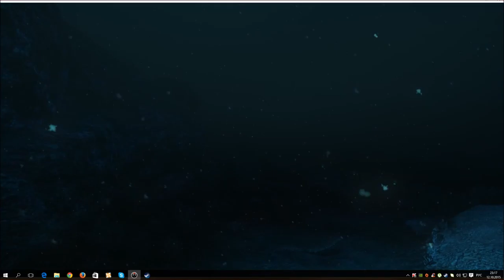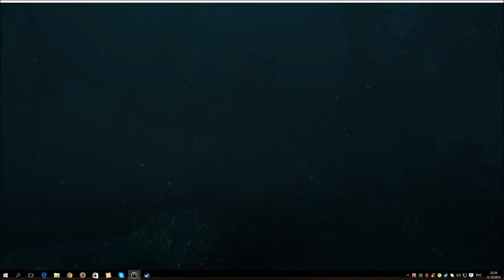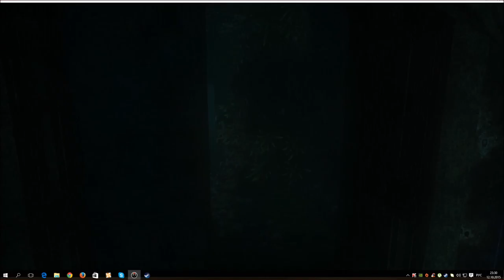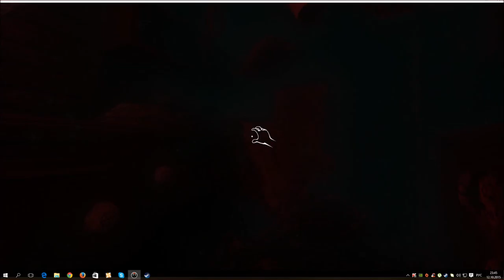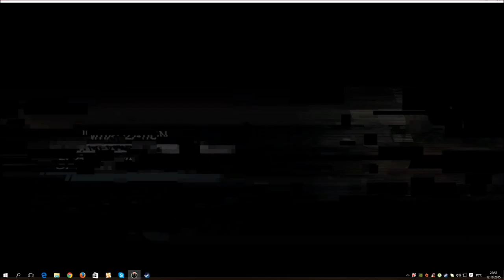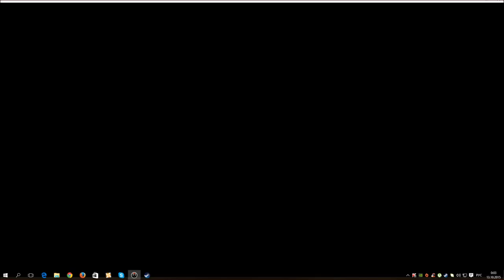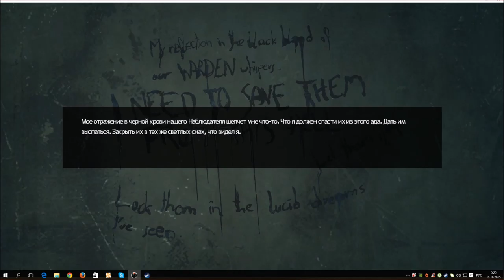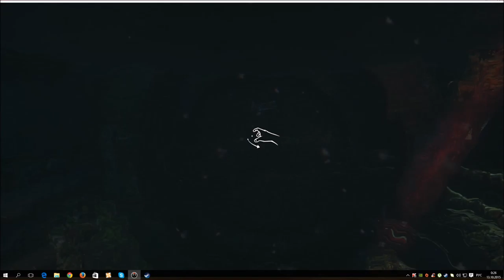SOMA russian lets play 7